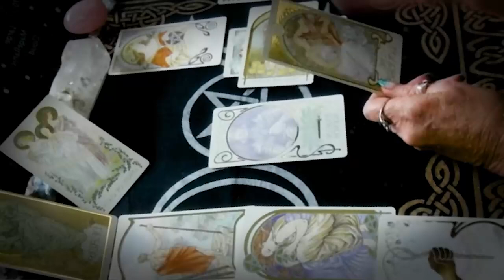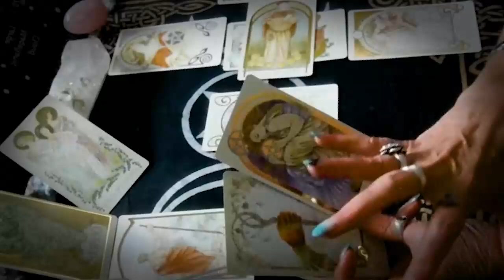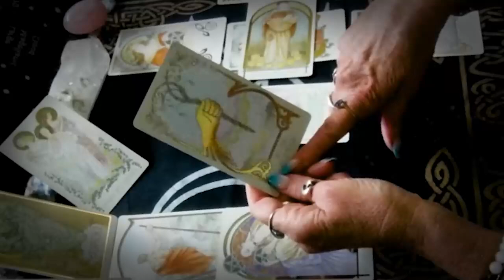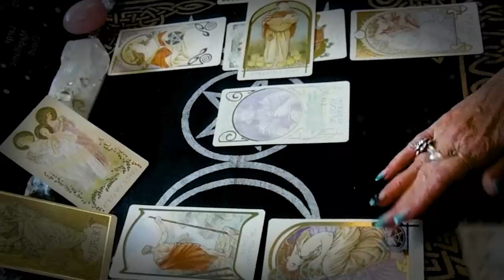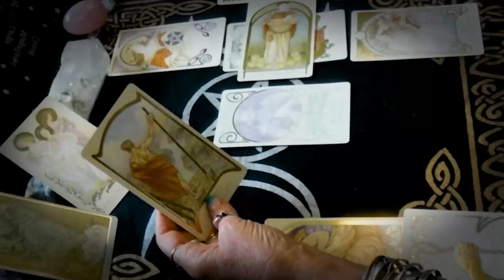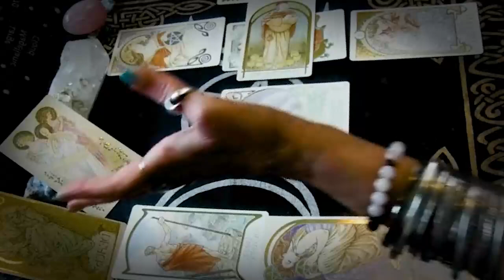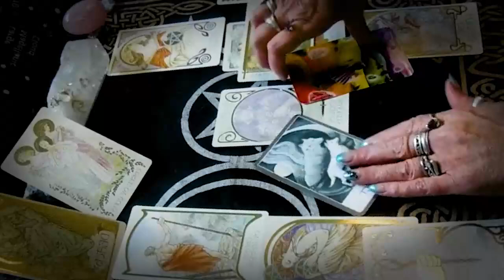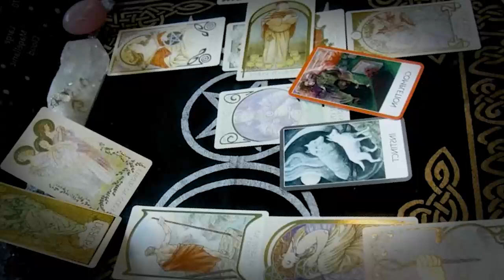LIBRA OCTOBER 2022 - I CRIED. YOU MAY WANT TO SIT DOWN FOR THIS MSG LIBRA OCTOBER LOVE TAROT READING